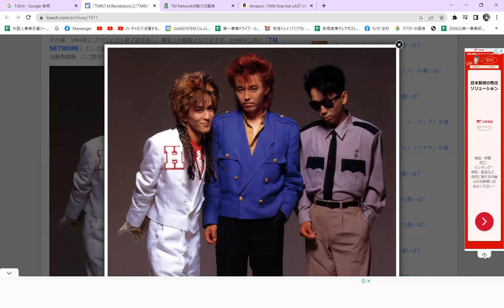1994年 LIVE ！ ／ FINAL LIVE ／ T.M.N セルフコントロール